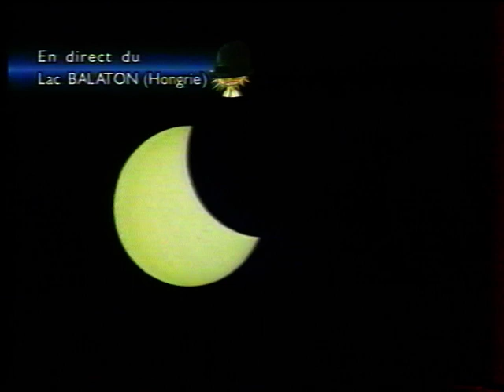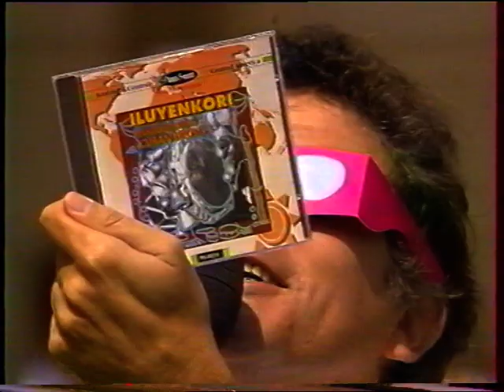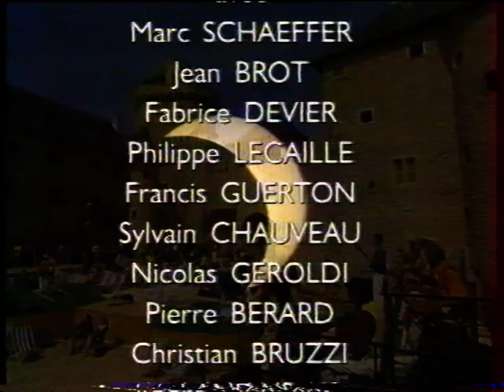France 2 - 11 Aout 1999 - Le Jour De L'éclipse (Partie 2)